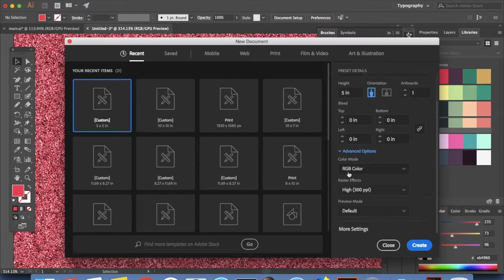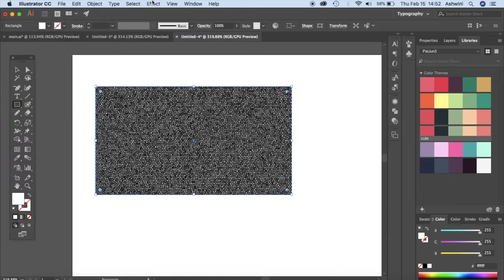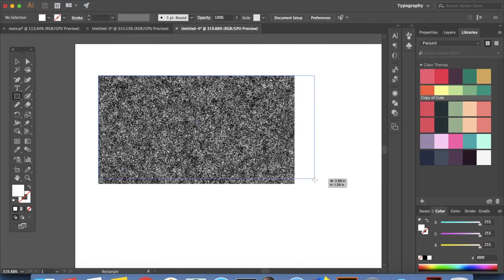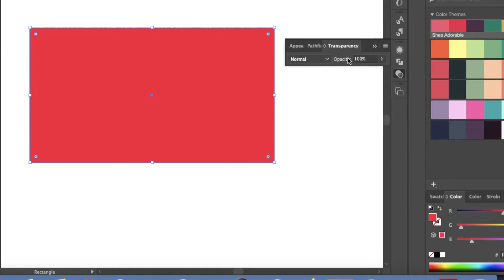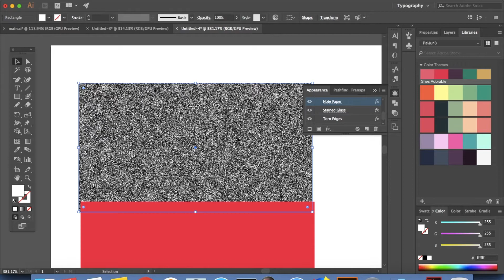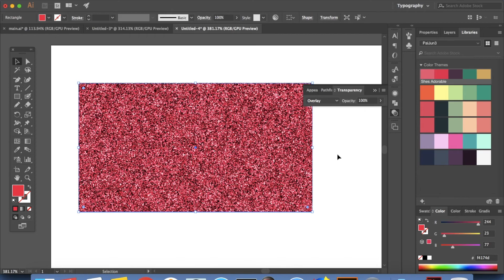How to create Glitter in Illustrator (With German and English subtitles)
You can get 2 months of free premium access if you sign up using this link:

Video Available in HD, click on Settings and change to HD!

In this video we learn to make glitter texture using our favorite tool, Illustrator!